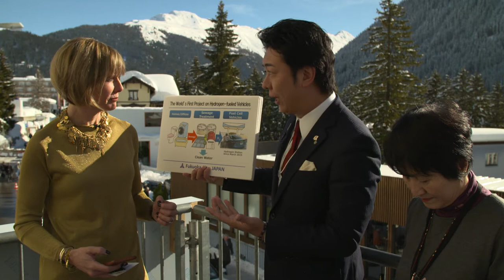Hub Culture Davos 2018 - Soichiro Takashima, Mayor of Fukuoka, Japan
Executive Editor, Edie Lush, talks with Soichiro Takashima, Mayor of Fukuoka, Japan